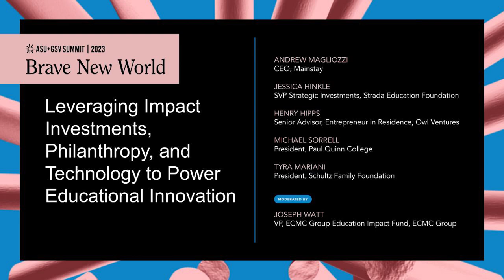Leveraging Impact Investments, Philanthropy, and Technology to Power Educational Innovation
Mainstay CEO Andrew Magliozzi, Strada Education Foundation SVP Strategic Investments Jessica Hinkle, Owl Ventures, Owl Ventures Senior Advisor & Entrepreneur in Residence Henry Hipps, Paul Quinn College President Michael Sorrell, Schultz Family Foundation President Tyra Mariani, and VP of ECMC Group Education Impact Fund Joseph Watt discuss leveraging impact investments, philanthropy, and technology to power educational innovation at the 2023 ASU+GSV Summit.

This session will dive deeply into how investors, philanthropic organizations, companies, and schools can collectively invest in, support, and operationalize innovation in education and improve student outcomes. While each can be powerful in its own right, leveraging all collectively can significantly impact the lives of students and the schools they attend while leading to great philanthropic and business outcomes.